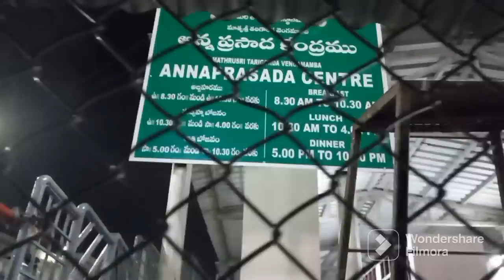திருப்பதி அன்னதானம் | Free Food Tirumala Tirupati | Annaprasadam center Tirupati Free Meals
திருப்பதி ஷாப்பிங் VLOG 2023 | Street Shopping At Thirumala Tirupati | Balaji Shopping Complex

Tirupati Sri Govindaraja Swamy Temple History, Darshanam Timings, Pooja | கோவிந்தராஜ சுவாமி கோவில்